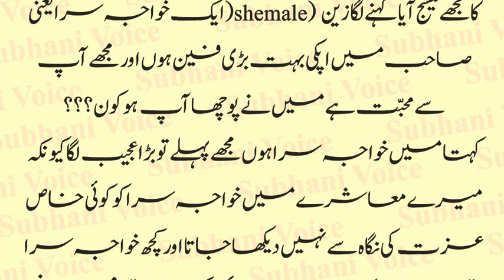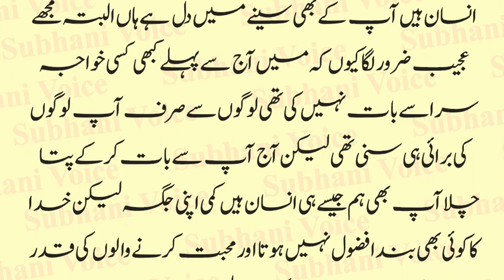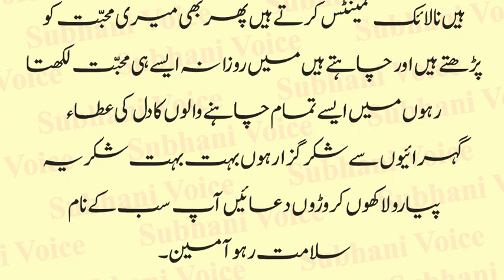Aik Khwaja Sara Aur Zain Sahib Ki Heart Touching Story | Sabaq Amoz Kahani | Urdu & Hindi